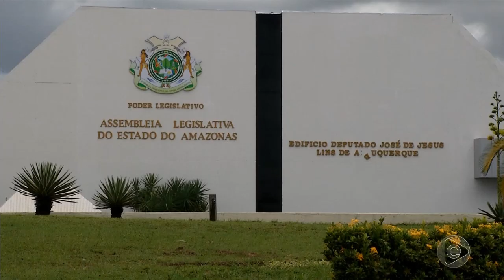Jornal Em Tempo (26.06.2019) 2º Bloco